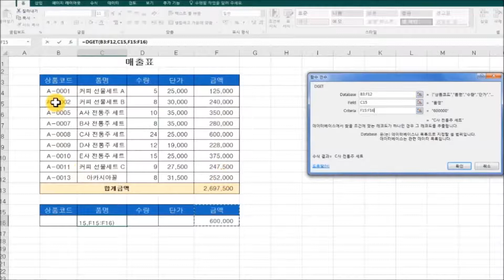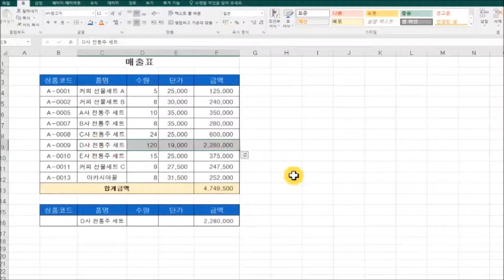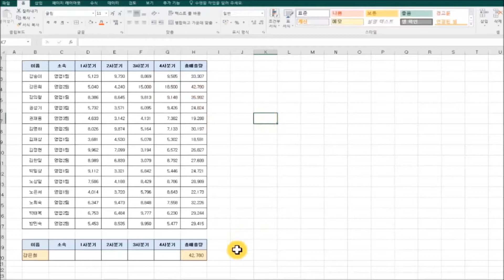엑셀 함수DGET - 가장 많이 팔린 상품명 찾기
엑셀 데이터베이스 함수DGET - 가장 많이 팔린 상품명 찾기